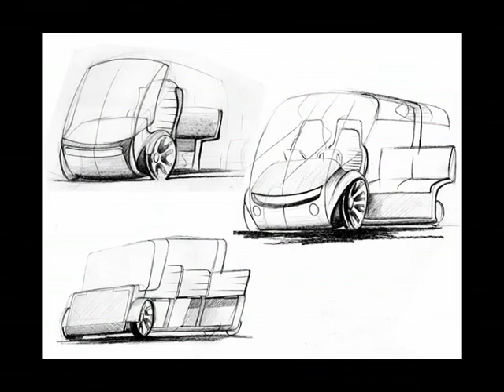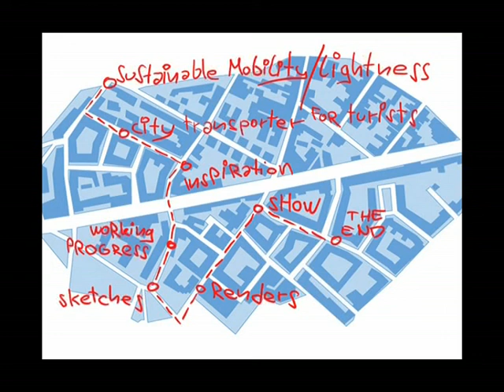Carpet - transporter for tourists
Design by Jarek Materna . Project Carpet is city transporter for tourists, it is quasi tourists train. Design forms is absolutely simply, for reasons as
acceptable to various urban environment - Middle Ages square, or part with high tech architecture. Next reasons are luxury view, free feeling.
The Carpet vehicle is not car o tis street furnitures, as Bus stop, bench, newsstands.